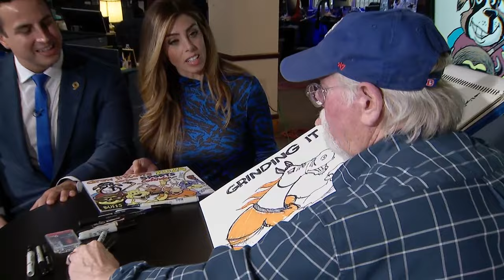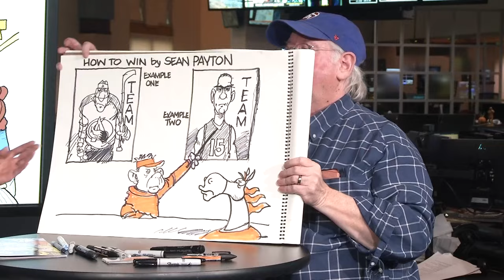Cartoonist Drew Litton has new 2024 calendar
9Toonist Drew Litton has a new sports calendar as his storied career reaches a milestone 42nd year in 2024.

A cartoonist at Rocky Mountain News beginning in 1982, Litton draws for 9NEWS, the Colorado Sun, the Broncos for Kids magazine, and is nationally syndicated by Andrews McMeel.

Drew Litton's 2024 fourteen-month calendar is full of hilarious, classic cartoons involving the Colorado sports scene.

To order Drew Litton's 2024 sports calendar, visit DrewsShop.com.

9NEWS (KUSA) is located in Denver, Colorado.